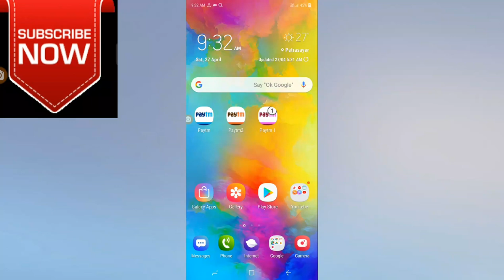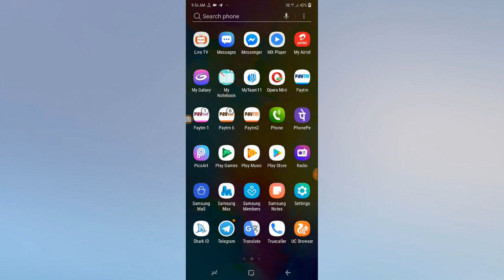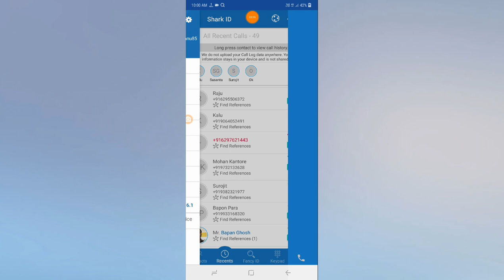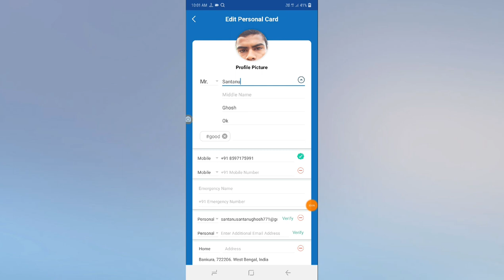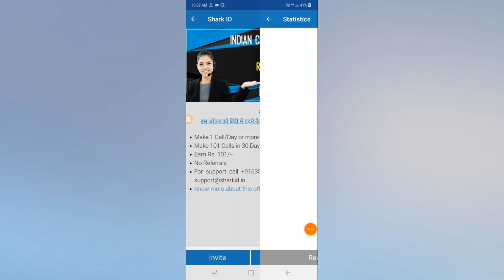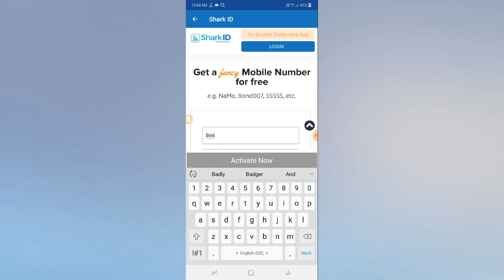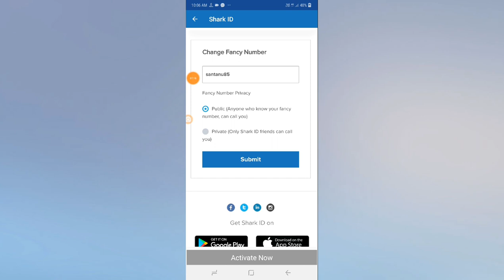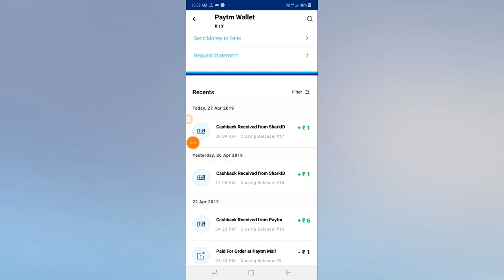Shark ID New Update offer 2019 In Bangla, Paytm Redeem,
🙏🙏🙏Welcome🙏🙏🙏

 Hi Friends..
                  I am Santanu, Welcome To YouTube Channel All Bangla Offer,

About this video :-Shark ID New Offer Update 2019 In Bangla, Paytm Redeem,

Friend, I am a Shark ID user. Do you know that Shark ID is offering earning opportunity. If you want to take part in offer, install Shark ID using my referral
If you face any problem or want to know about Shark ID, call me.
3 important features of Shark ID are :
- Show mutual friend of all contacts
- Shows who has saved your number

Shark ID Bangla,
shark id money transfer bangla,
shark id money transfer paytm in bangla,
shark id call money bangla,
shark id call money redeem bangla,
shark id new offer 2019 Bangla,
shark id new update 2019,
shark id fancy number bangla,
sharkid unlimited trick 2019 in bangla,
shark id app,
sharkid app balance paytm wallet,